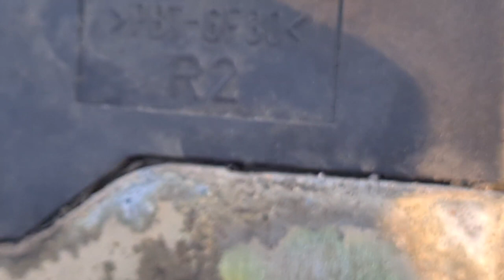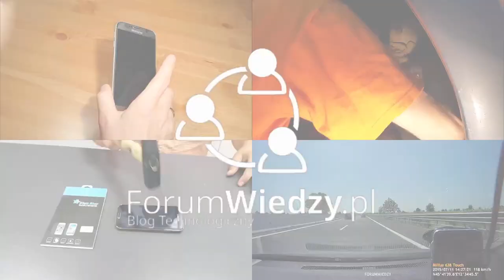WYMIANA ZAMKA TYLNEGO OPEL ASTRA G - REPLACEMENT OF THE OPEL REAR LOCK VAUXHALL ASTRA G II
Jak wymienić tylny zamek w drzwiach Opel Astra G II? Zobacz poradnik.
How to replace the rear door lock Opel Astra G II?  See the guide.

Share the video on social media to help others.